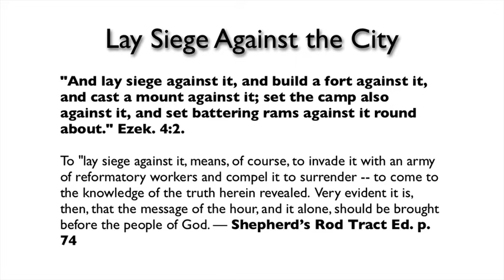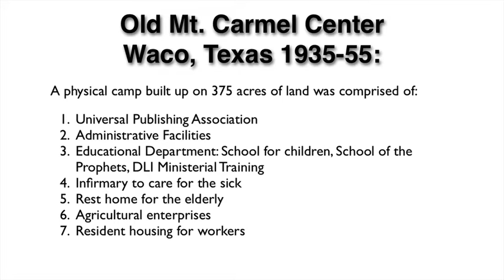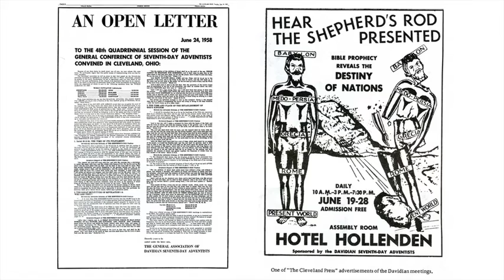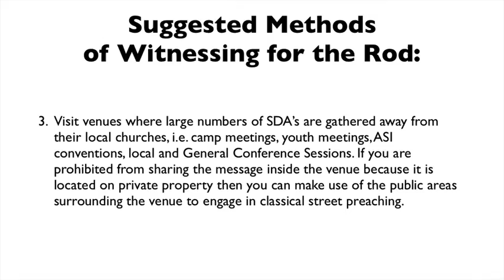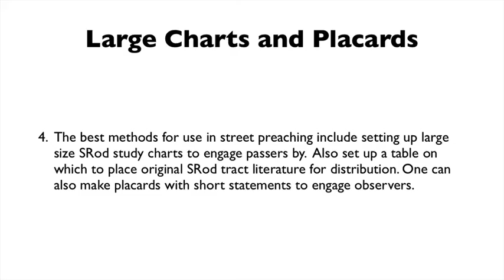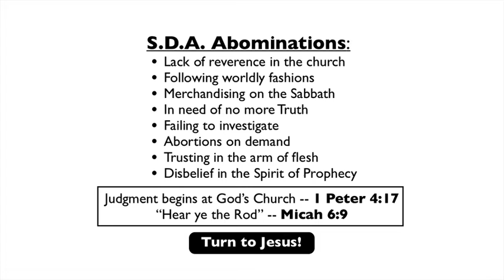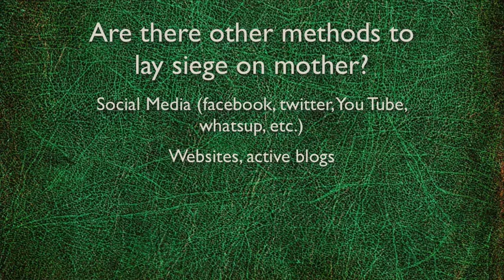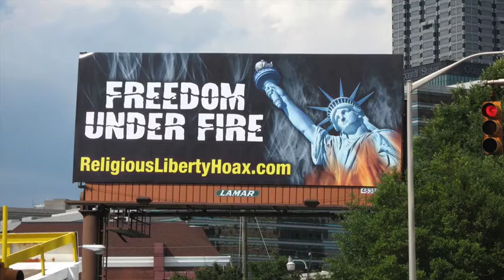Laying Siege Against Mother (S.D.A. Church)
This presentation discusses the history and methods that can be used protest the sins that exist amongst God's people, specifically the preaching of the Shepherd's Rod message to the Seventh-day Adventist Church in fulfillment of Ezekiel 4:6. Several examples are reviewed.